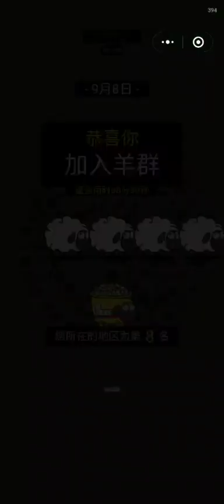sheep a sheep, mobile phone game, game challenge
Could you finish it?